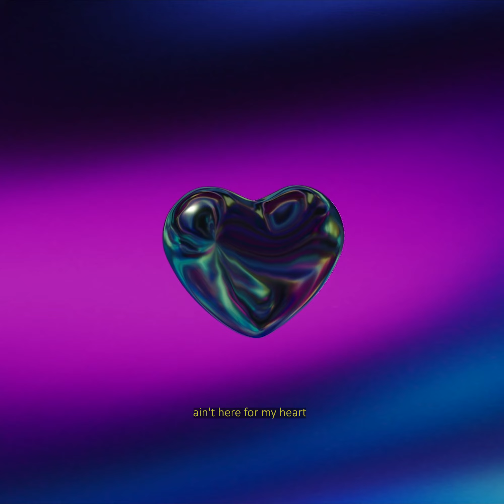Tutchy - Heartless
🔻 Socials and Streams beloww 🔻
prod by yung_skyo
mixed & mastered by @Tutchy